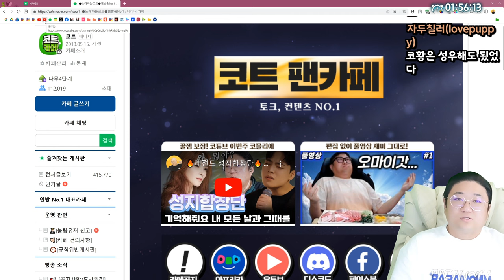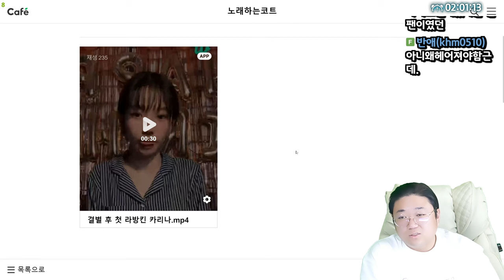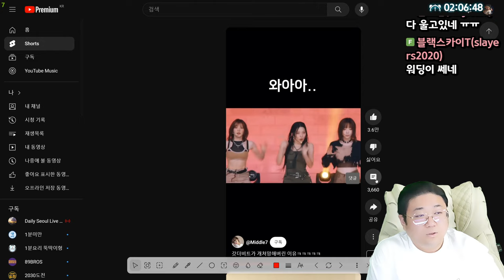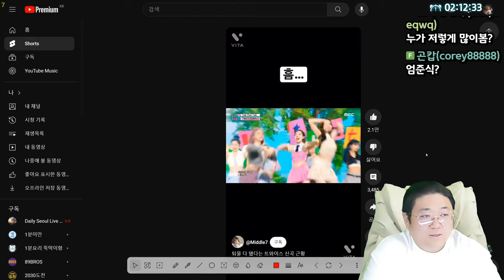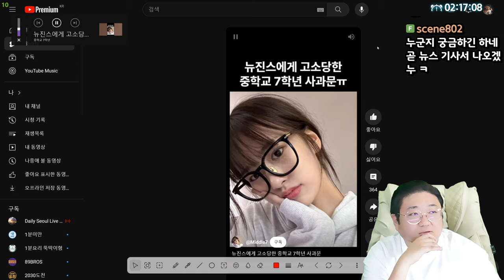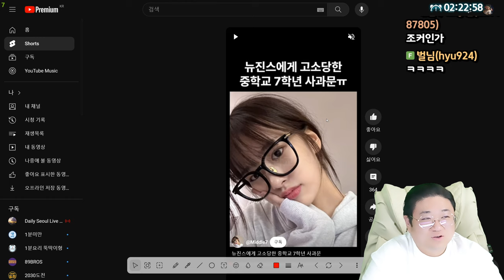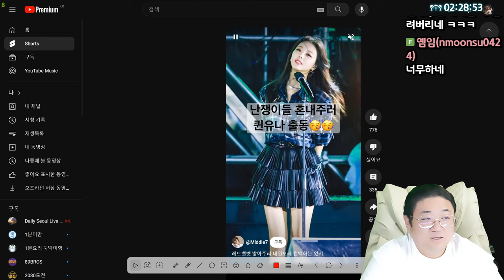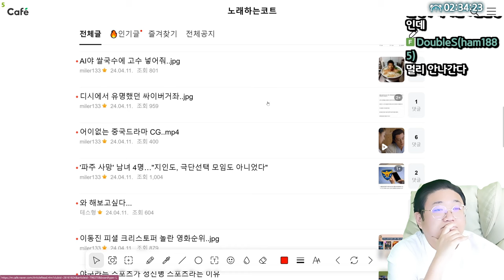중학교7학년 "너 x됐다" ㄷㄷㄷ (24.04.11-3)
0:00 오늘의이슈 시작
1:17 OJ심슨 사망
2:29 호주 시드니 주택 근황 ㄷㄷ
4:30 결별 후 첫 라방킨 카리나
7:18 [썸네일] 고소 당하고 막나가는 중학교 7학년 반응

[음원출처]